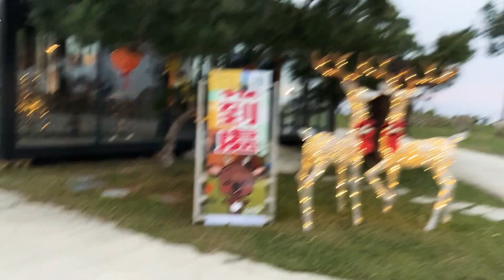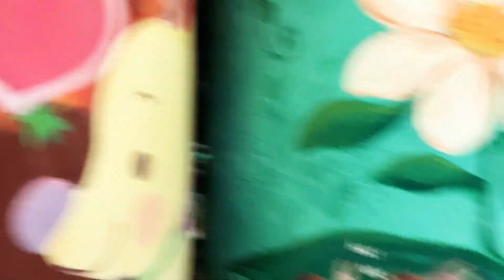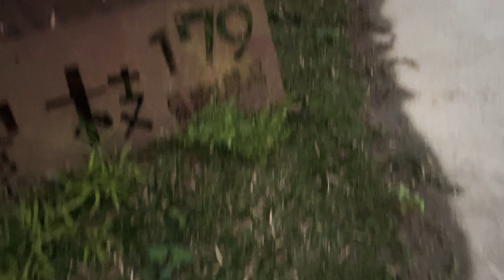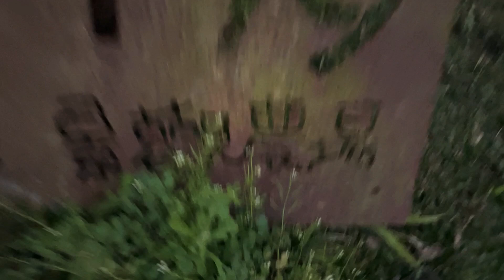港寮枝179景觀農場 孩子視角